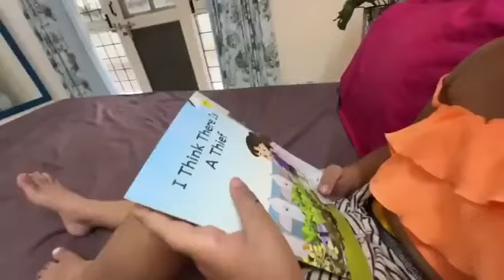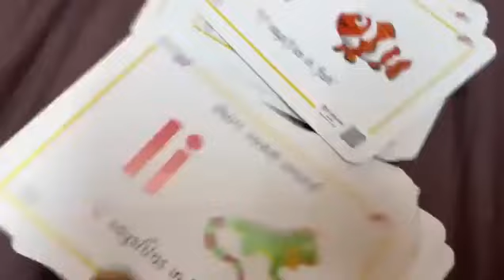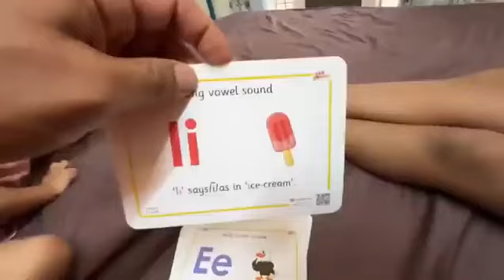Pihu bhujiya banayi 😱 Pihu cute moments || Pihu and Rasbhari Moments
Pihu & Rasbhari Moments
Pihu cute moments
pihu moments
rasbharimoments
rasbhari cutest moments
flyingbeastrasbhari
Rasbhari Moments